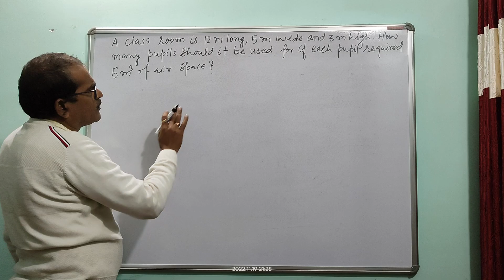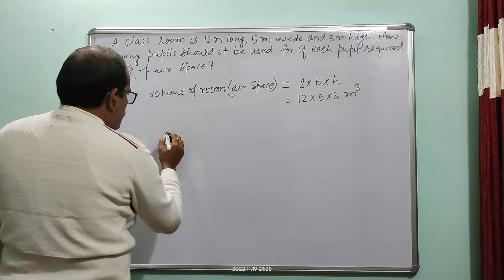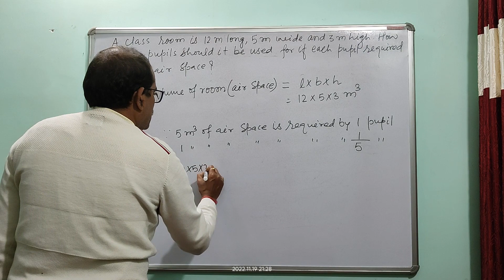A classroom is 12m long ,5m wide and 3m high.How many pupils should it be used for if each pupil....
HELLO,

WELCOME TO NKS EDUCATION CENTRE   YOUTUBE  CHANNEL .HERE YOU WILL GET VIDEOS FOR CLASSES 7-12 AND SOME VIDEOS OF JUNIOR CLASSES IF REQUESTED .